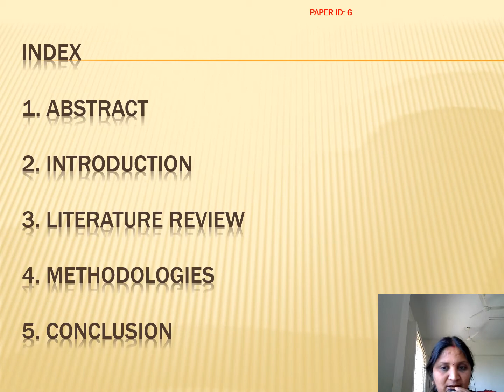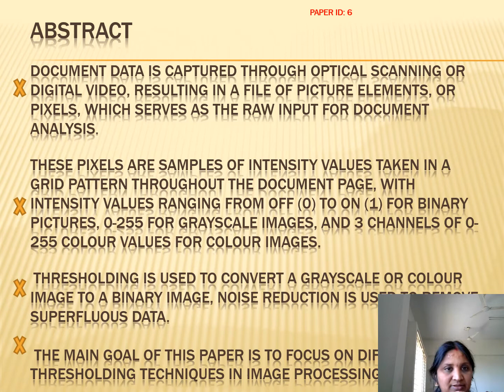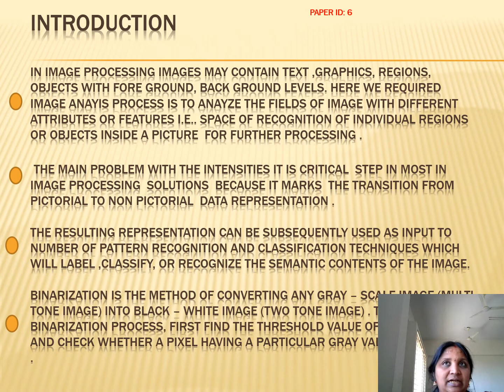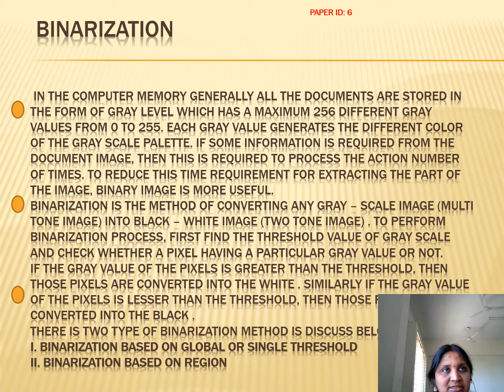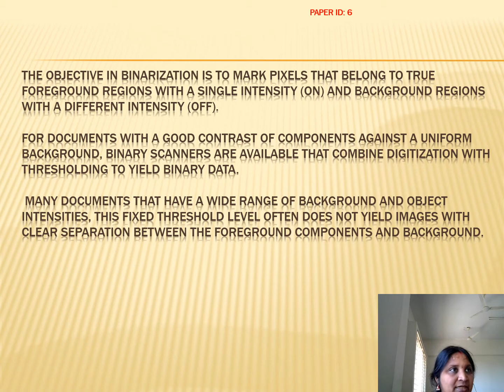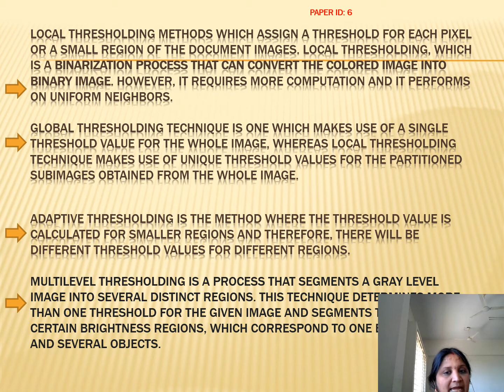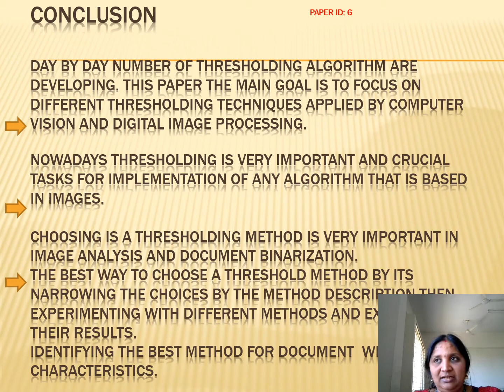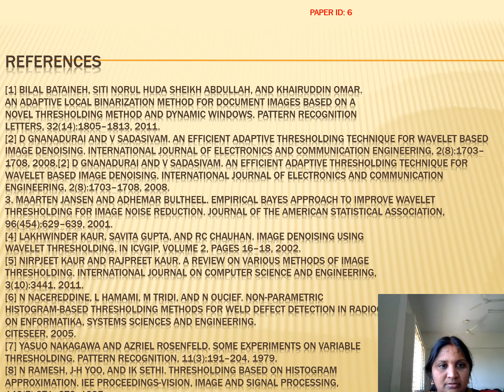6 Different Thresholding Techniques in Image processing A Review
Paper ID 6 of ICDSMLA 2021